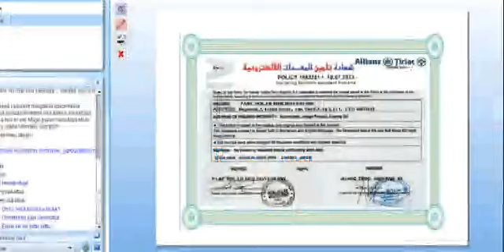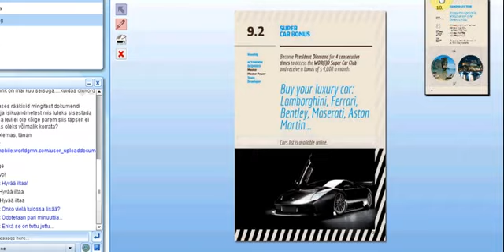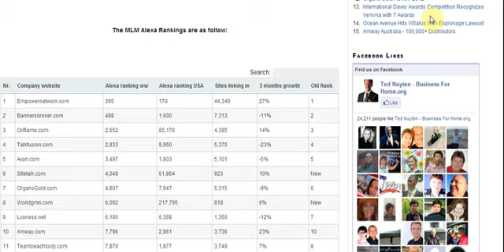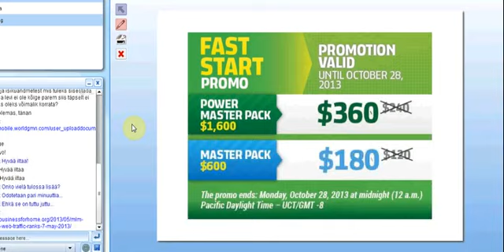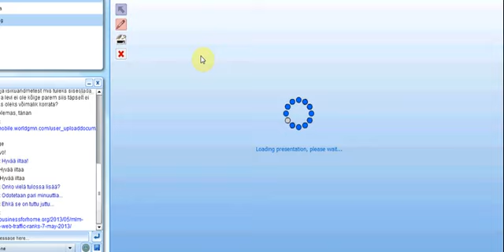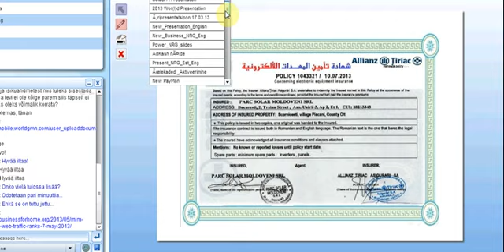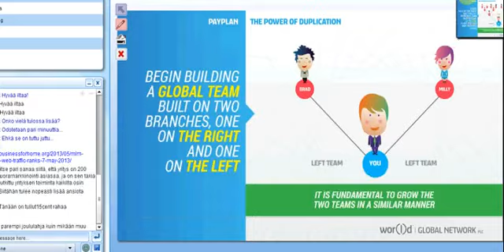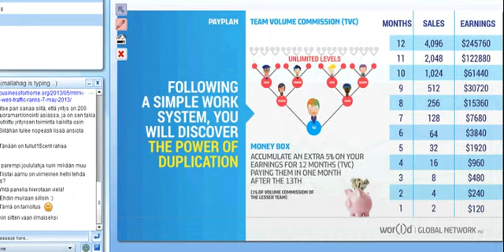World 071113 Fin